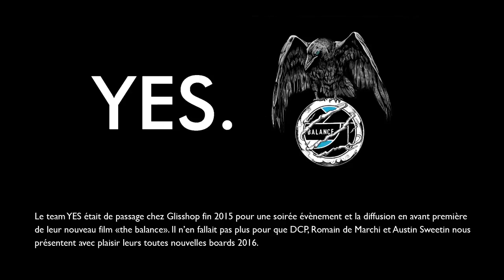Nouveauté SNOW - YES 2016 - Board 20/20 - Glisshop.com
YES SNOWBOARD 2016 - Board 20/20

Le team YES était de passage chez Glisshop fin 2015 pour une soirée évènement et la diffusion en avant première de leur nouveau film “The Balance”. Il n’en fallait pas plus pour que David aka DCP, Romain de Marchi et Austin Sweetin nous présentent avec plaisir leurs toutes nouvelles boards 2016.